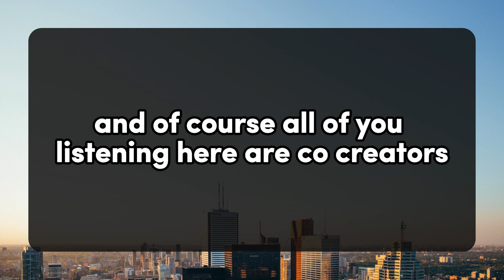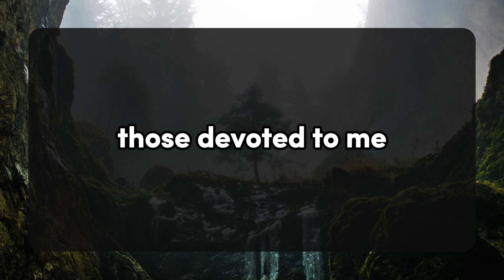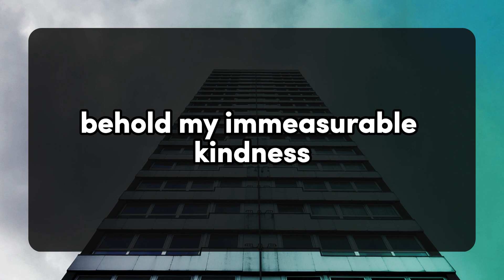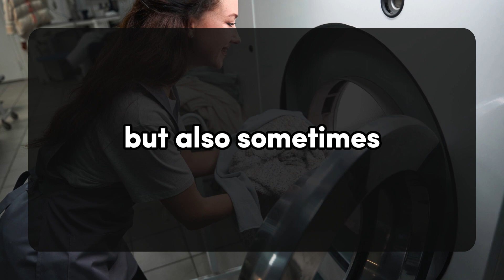😱😰I am ready to start a new life with you.. 💌 DM DF Divine Masculine to Divine Feminine | Twin Flame